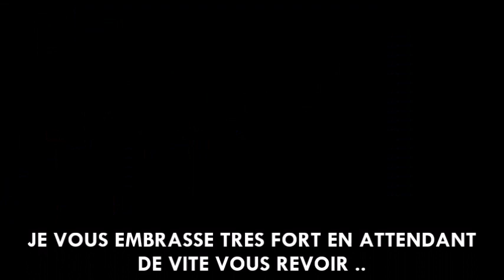Petit florilège de divers bals